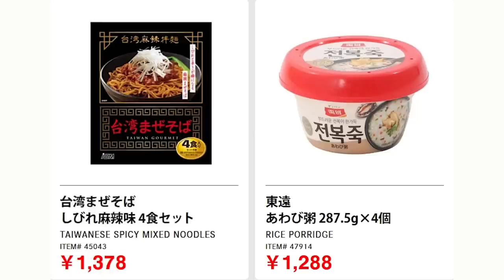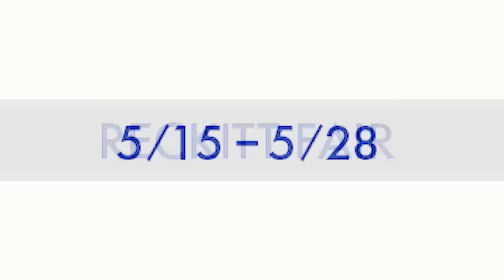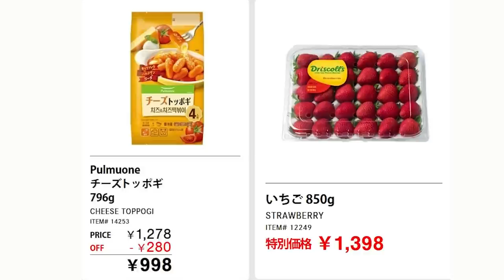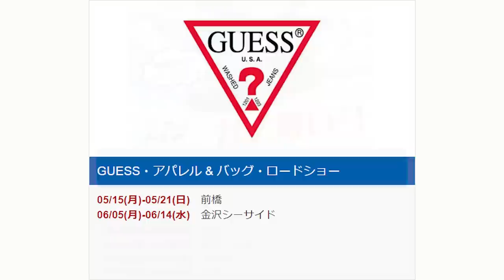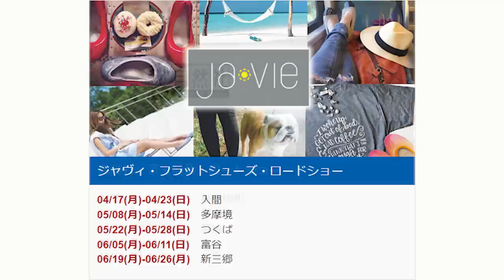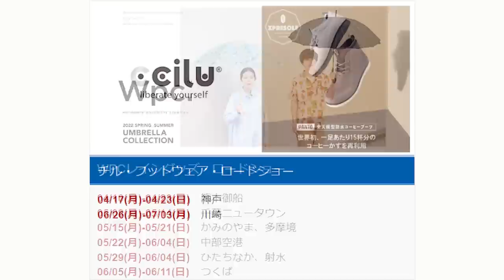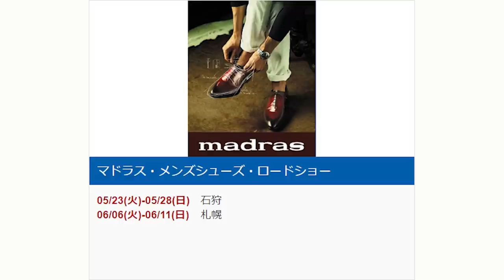【2023 05 15】コストコ magazine セール クーポン 最新 情報 【ASIAN FAIR】